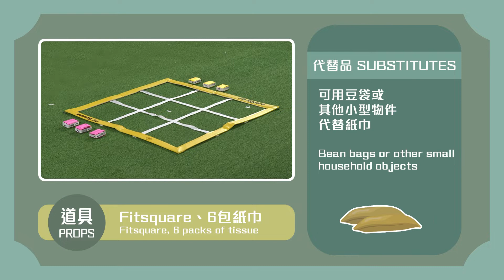小遊戲篇：井字過三關